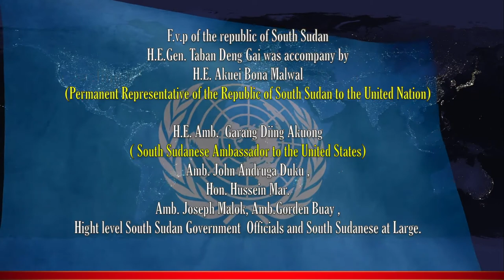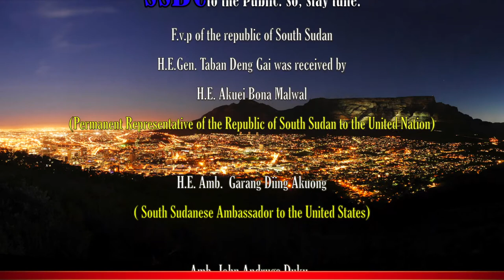F.V.P H.E. Gen. Taban Deng Gai -Arrival At the UNGA. 9/19/2017